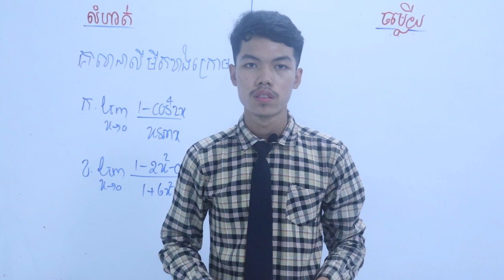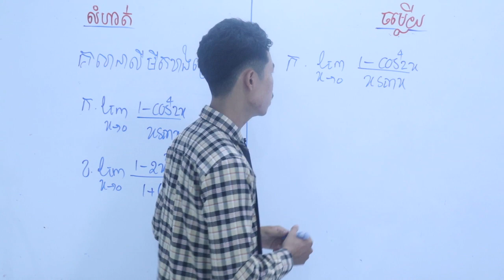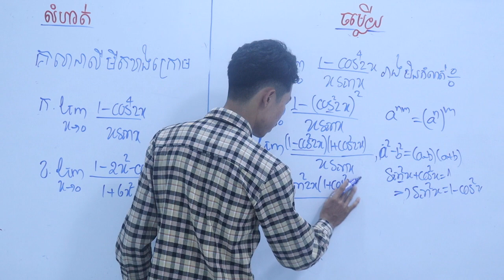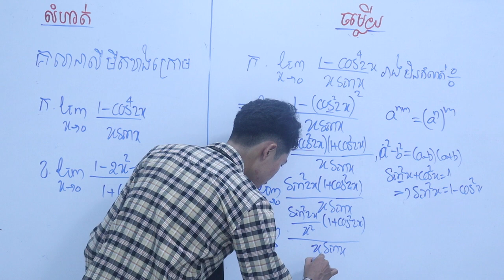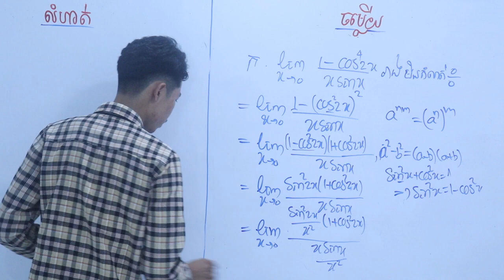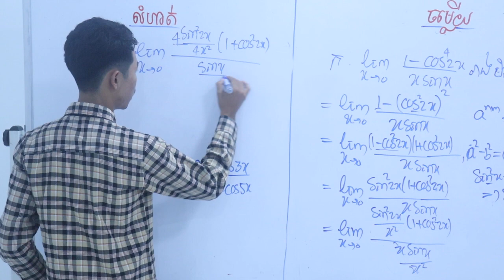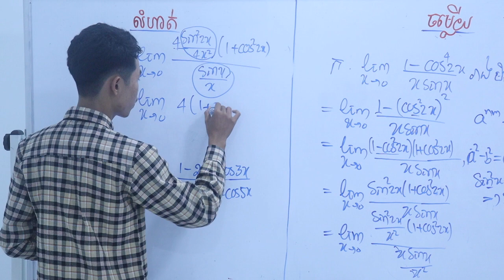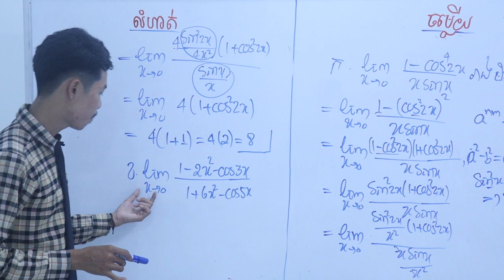លំហាត់លីមីតថ្នាក់ទី១២ l Sorn Somnang l Ep65